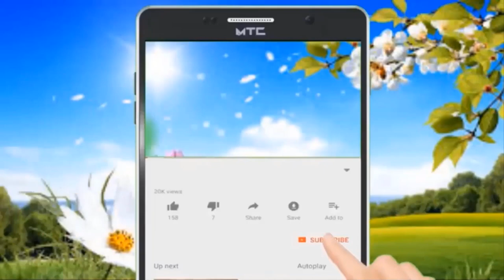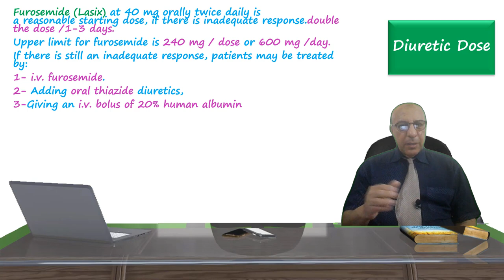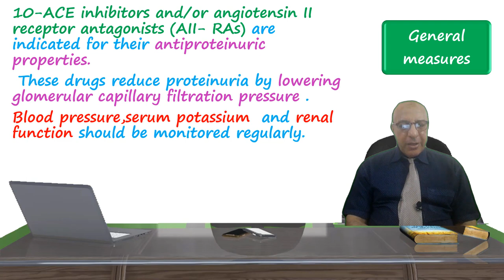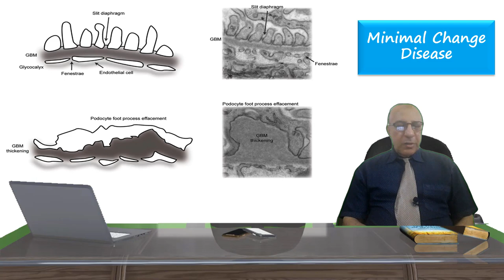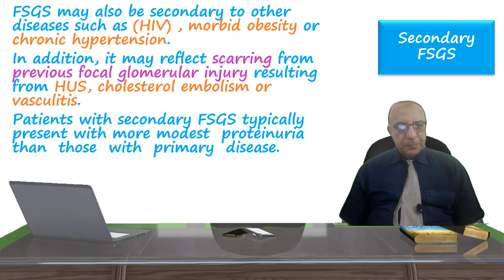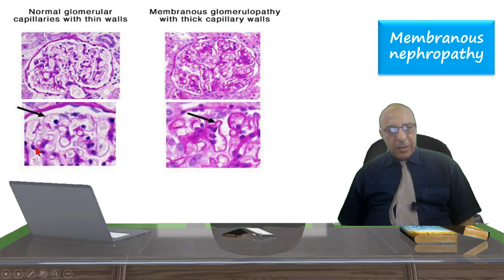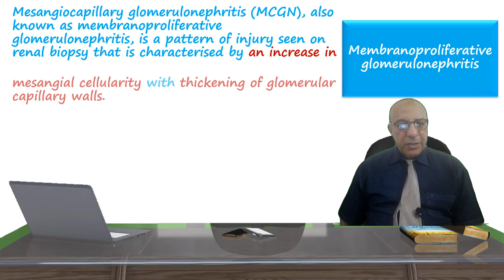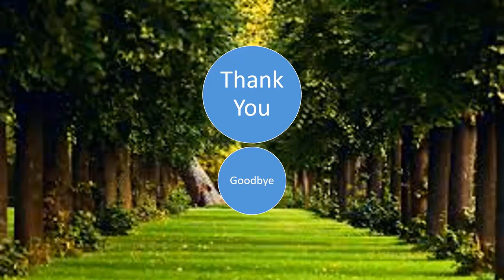NEPHROTIC SYNDROME TREATMENT شرح بالعربي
1- Dietary sodium restriction.
2- Furosemide 40–120 mg daily  with
3-Amiloride 5 mg daily
4-Monitor serum potassium and magnesium concentration regularly.
 Nephrotic patients may malabsorb diuretics (as well as other drugs) owing to gut mucosal oedema, and intravenous administration may be needed initially
Diuretic resistence
Diuretics act in the  renal  tubule and must be protein-bound to be effective.
Serum proteins are reduced in NS,limiting the effectiveness of loop diuretics, and patients may require higher-than-normal doses.
Diuresis should be relatively gradual and guided by daily weight assessment,with a target of 1 to 2 kg /day.
Diuretic Dose
Furosemide (Lasix) at 40 mg orally twice daily isa reasonable starting dose, if there is inadequate response.double the dose /1-3 days.
Upper limit for furosemide is 240 mg / dose or 600 mg /day.
If there is still an inadequate response, patients may be treated by:
1- i.v. furosemide.
2- Adding oral thiazide diuretics,
3-Giving an i.v. bolus of 20% human albumin
prior to i.v. furosemide.

5-Normal protein intake is advisable. A high- protein diet increases  proteinuria  and  can  be  harmful  in  the long term.
6- Prolonged bed rest should be avoided, as thromboembolism is very common particularly in membranous nephropathy
7-Long- term prophylactic anticoagulation may be indicated.
 8-Pneumococcal infections are particularly
common and pneumococcal vaccine should be given.
Early detection and aggressive treatment of infections, rather than long-term antibiotic prophylaxis, constitute the best approach.
9- Treatment of hypercholesterolaemia starts with an HMG-CoA reductase inhibitor _a statin
10-ACE inhibitors and/or angiotensin II receptor antagonists (AII- RAs) are indicated for their antiproteinuric properties.
 These drugs reduce proteinuria by lowering glomerular capillary filtration pressure .
Blood pressure,serum potassium  and renal function should be monitored regularly.